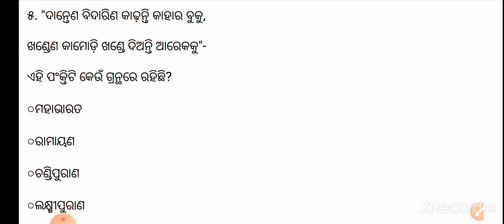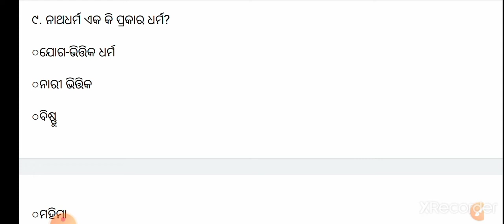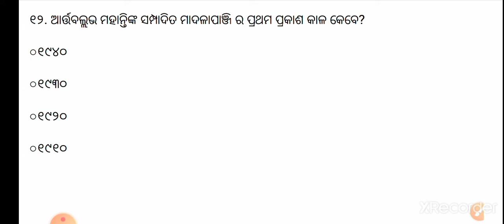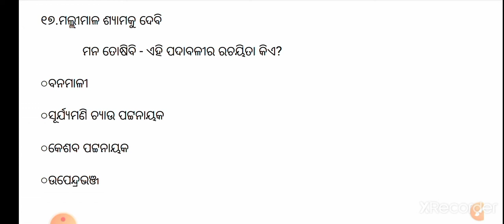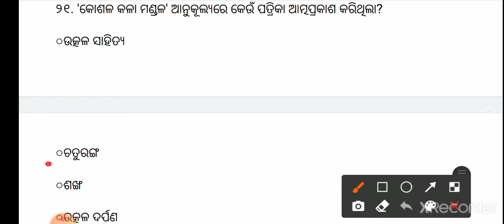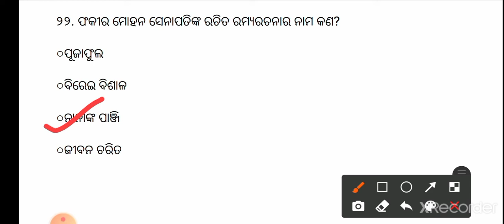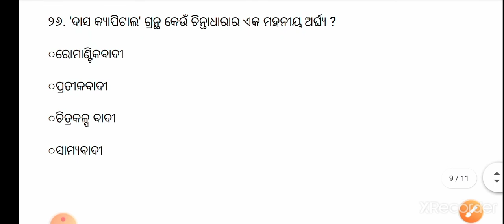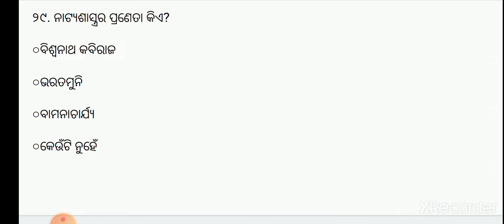Common PG Entrance Test(CPET) Expected MCQs|| ODIA || Practice Set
Maadalaa panji -

Net/jrf exam practice set 1 -

odia ekankika-